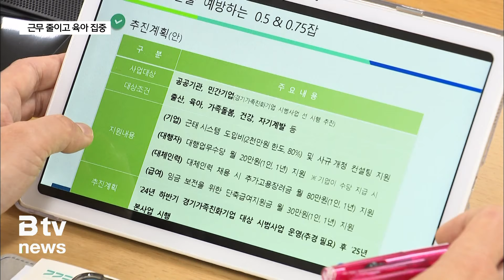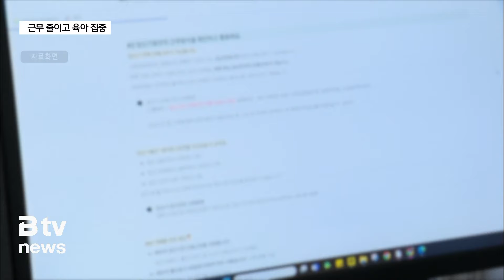근무 줄이고 육아에 집중…경기도 '0.5 & 0.75잡'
[앵커멘트]

경기도가 출산과 육아로 인해 생기는 경력단절을 막기 위해
직장 내 근무시간 선택제를 도입합니다.

하루 근무시간을 절반 또는 3/4으로 줄이고
육아에 집중할 수 있게 한다는 건데요.

공공기관이 먼저 시행한 후 민간에도 확대한다는 방침입니다.

박희붕 기자입니다.

[리포트]

10년 동안 다니던 직장을 그만 두고 자녀 육아를 택한 홍소희 씨.

이제는 어린이집 하원시간에 제때 맞춰
아이들을 데려올 수 있게 됐습니다.

다시 일하고 싶은 마음도 크지만 하루 8시간의 직장생활과
육아를 함께 하기엔 현실 장벽이 너무 높습니다.

[홍소희 / 성남시 성남동]
"사실 저는 출퇴근이 왕복 3시간 정도 걸렸고
배우자가 교대근무를 하고 있었어요.
그러다보니 아무리 배려를 해주셔도 어려운 부분이 있더라고요.
그래서 저도 이 시기에는 아이들이랑 있는게 맞다고 생각해
퇴직을 하게 됐습니다."

경기도가 출산과 육아로 인해 경력단절이 발생하지 않도록
육아에 집중할 시간을 주는 근무제도를 도입합니다.

이른바 '0.5 & 0.7잡' 입니다.

양육자가 0.5잡을 선택하면 하루 8시간 근무를 절반으로
줄일 수 있고, 0.75잡을 선택하면 6시간을 근무하고 나
머지 시간엔 육아에 집중할 수 있게 됩니다.

올해는 경기도 일자리재단과 가족 친화 인증을 받은
민간기업 중 20개 사를 선정해 시범 운영합니다.

[김미성 / 경기도 여성가족국장]
"경력이 단절되는 가장 큰 이유인 출산, 육아 등을 위해
시간 선택형 근무제도를 도입하는 기업을 대상으로 근퇴시스템도입비,
대행업무 수당, 대체인력 채용시 추가 고용 장려금 등을 지원하겠습니다."

경기도는 이외에도 주 4일 근무, 6시간 단축근무,
주 1일 재택근무하는 ‘4·6·1육아응원근무제’도 함께 시행합니다.

공무원과 공공기관이 먼저 시행한 후 시·군과 민간에도
확대해 나간다는 방침입니다.

[영상편집 김길정 / 영상제공 경기도]